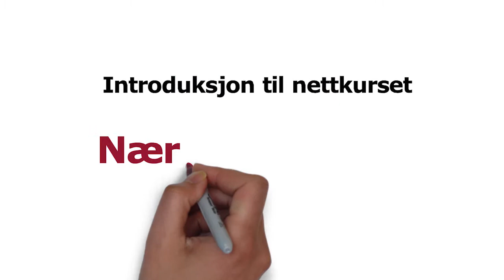Introduksjon til kurset Næringslivsetikk og samfunnsansvar med Jørn Bue Olsen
Følg med på vårt nye kurs for næringslivet - Næringslivsetikk og samfunnsansvar. Her presenterer Jørn Bue Olsen en introduksjon til kurset. For mer informasjon om kurset, se her